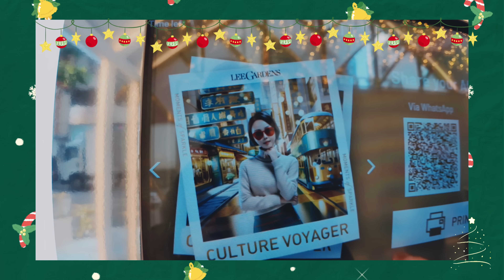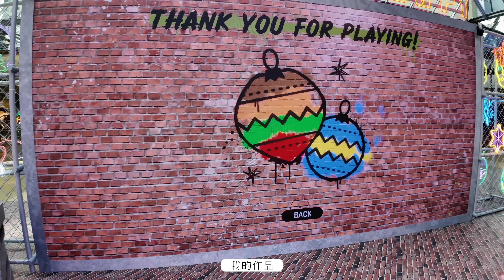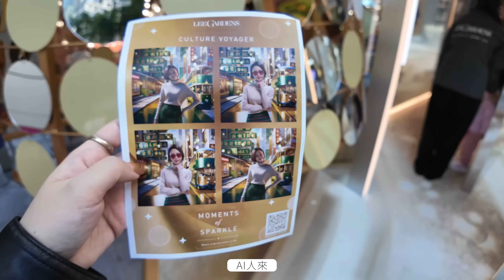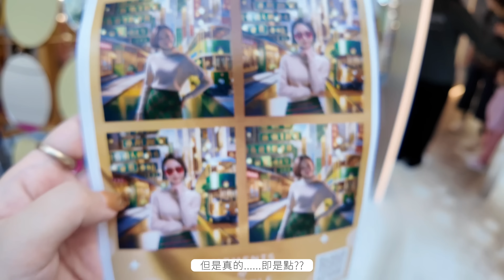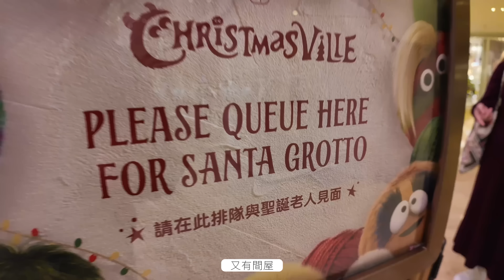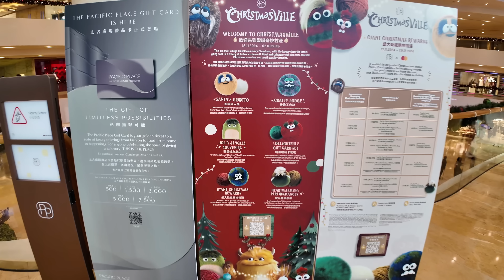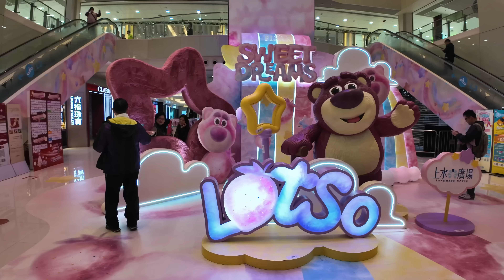走勻港九新界大商場🎄🎄聖誕佈置主題🎅有個趣怪 有個像森林🌳哪個最有氣氛 💕今年聖誕哪裡勝出👍🏻我心中最一位✨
入冬啦❄️最近有無覺得皮膚明顯乾咗好多 尤其事朝早起身 皮膚乾到猛猛緊 搽極用開嘅護膚品都唔夠 搽極都唔吸收咁？ 又唔駛成set轉晒嘅！！可以先用Covermark導入肌底液做Step1 再用返平時嘅護膚品！仲有支防曬日霜都好正～質地同面霜一樣 仲有全方位護膚兼有最高防曬 趁住有優惠 抵至5折咁筍！快啲行動啦～

門市出示截圖Or官網專屬Link 入Promo code ✨AHFA✨即享低至5折+ 官網免運費🚙

💦肌原修復精華凝露 ($630/40ml)
買40ml送40ml ‼️ 買1件，送4件旅行裝🎁肌原修復精華凝露 10ml x 4 (價值$630)

🌞全效修護賦活日霜 (HK$530/50g)
買1送3 ‼️買一件，送🎁全效修護賦活日霜 10g + 科研再生美肌明亮補濕露WS 20ml + 全效修護卸妝乳 30g (價值$279)

優惠由即日至12月31日，數量有限，售/送完即止。

Facebook | ahfa* more & more
  / missahfamakeup
  / ahfavslife
🌸 Music 🌸
🌸 Camera 🌸
Sony A7c FE 1.4/24GM / Sony ZV-1II/ Dji osmo pocket3